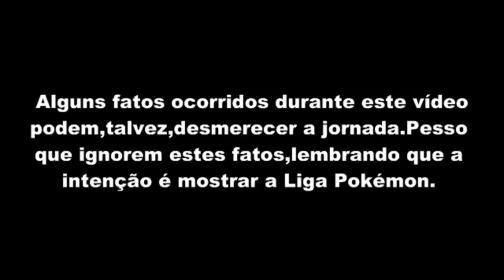Pokémon Emerald #31 : Liga Pokémon! Aleluuuuuuujah!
Mais um vídeo de Pokémon Emerald com Rigardo77.
Pegue seu lanche,seu suco de maracujá e curta o vídeo.